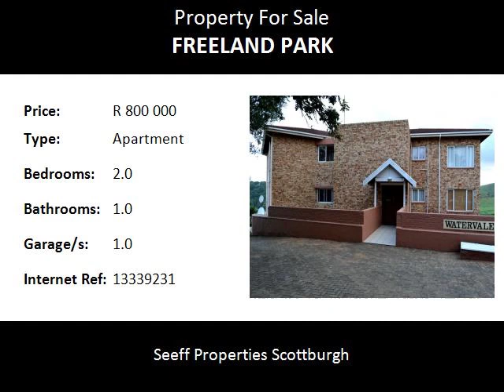2.0 Bedroom Apartment For Sale in Freeland Park, Scottburgh, South Africa for ZAR R 800 000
Bedrooms: 2.0
Bathrooms: 1.0
Garages: 1.0
Price: R 800 000

Property Description:

Bright and airy two bedroom unit overlooking the ocean and the river. Spacious rooms open plan kitchen leading onto lounge dining room and opening onto wooden deck with ocean views, all in a neat, secure and  well run complex with a tandem garage,

Situated in the up market suburb of Freeland Park and close to all of Scottburgh's great amenities, beaches, shopping centres, golf , bowls  etc.  Make this your place by the sea today!!!